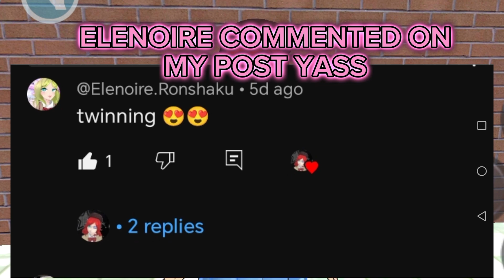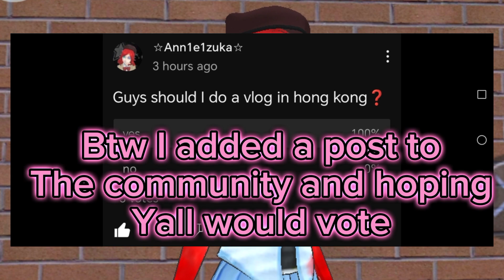the princess red head has came back to her throne after for 1 week 😍🌿